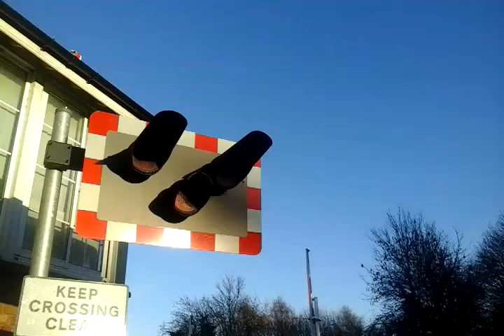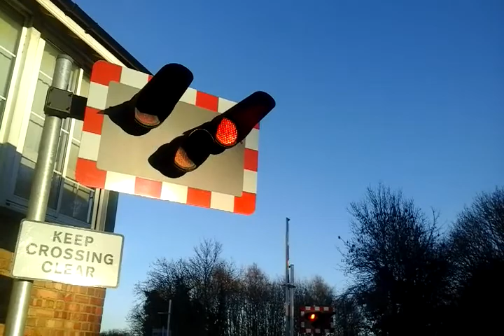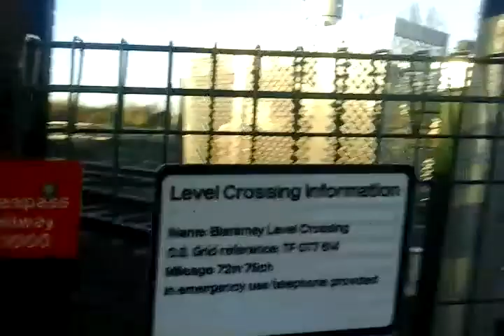66756 (4Z33) at Metheringham LC with Andrew Washington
66756 GBRF  ( 4Z33 ) bound for Doncaster 15 : 52 ( 3 : 52 ) from Felixstowe South GBRF to Doncaster Railport GBRF